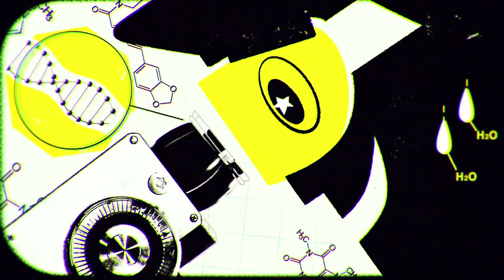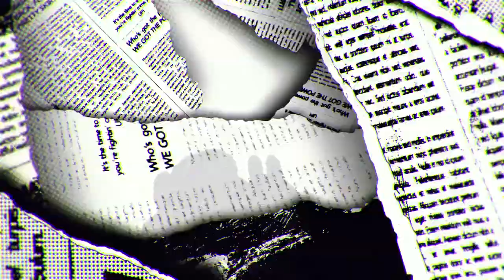Powerpuff Girls Music Video | Cartoon Network | Golden Wolf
Saving the world before bedtime!

We teamed up with the peeps at Cartoon Network and Tacocat to create this mighty fine music video, celebrating the long-awaited return of everyone's favourite crime-busting trio, the Powerpuff girls! Be the first to the catch the new series when it hits your tellybox in April on Cartoon Network.

CREDITS:
Produced and directed by Golden Wolf

Creative director: Ingi Erlingsson
Producer: Ant Baena
Lead designer: Pedro Vergani
Design: Stefan Falconer, Johan Ravit, Arthus Pilorget
Lead animator: Maxime Delalande
2D: Animation: Tim Whiting, Mattias Breitholtz, Marylou Mao, Sabine Lynderup-Pedersen
3D Animation: Henry Purrington, Laury Guintrand, Thomas Purrington
Compositing: Stefan Falconer, Pablo Lozano, Mattias Breitholtz, Romain Loubersanes
Additional Clean up by Amix Film Studio